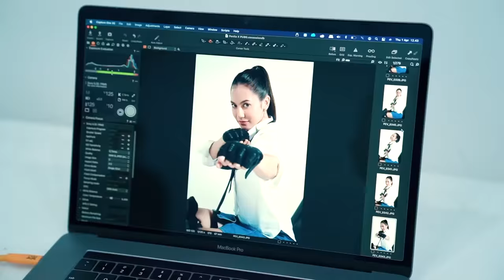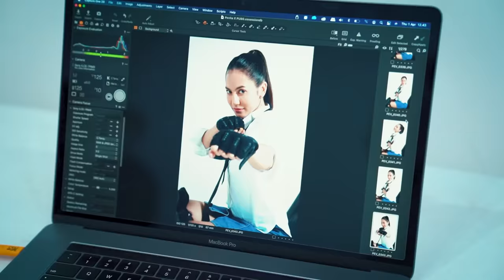PUBG MOBILE | Pevita Pearce in Action! 🔥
Pevita Pearce in action!!!🔥

Penasaran dengan bagaimana dibelakang layar Pevita Pearce?
Jangan lupa miliki Voice Pack Pevita! Berasa main bareng Pevita didalam Game!  So Ayo Login sekarang dan cek Event nya pada Tab Event! 🥰